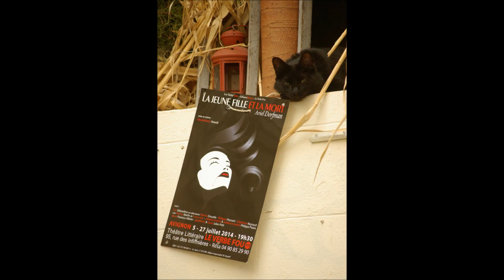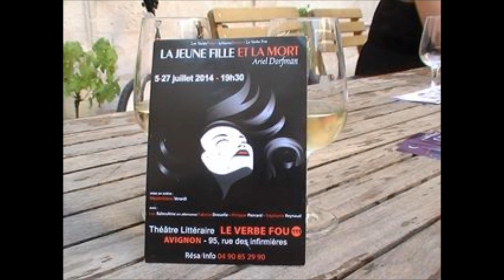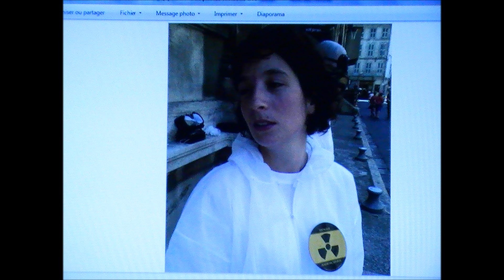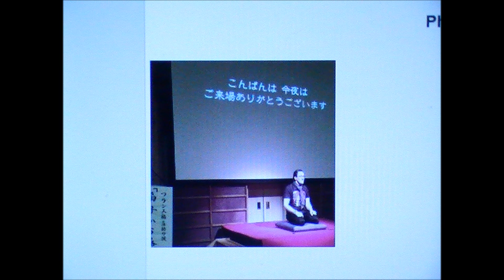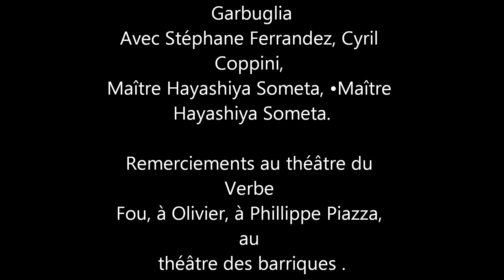Panel avignon off 2014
La Jeune Fille et la Mort, "ceux" de Malevil, Rakugo tokyo express ... Avignon Festival Off 2014 . Réal : Alexandra SCHANG